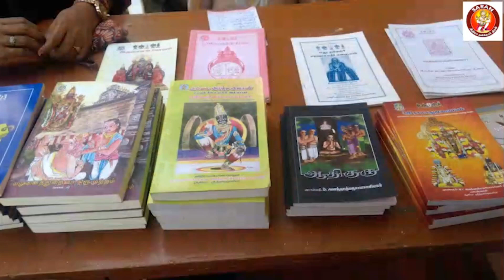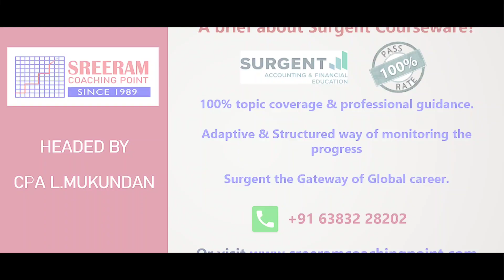பாகவதம் காட்டும் மனித இயல்பு | Bhagavatham Kaatum manitha E-yalbu | Epi -9 | 25 July 2023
Bhagavatham Kaatum manitha E-yalbu பாகவதம் காட்டும் மனித இயல்பு

வாழத் தெரிந்தவனும், வாழத் தெரியாதவனும்!!!